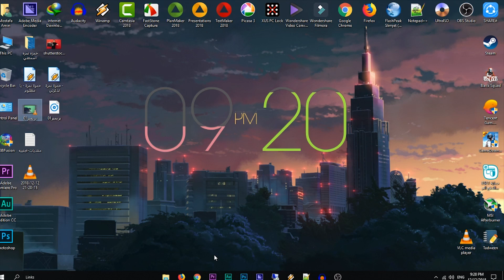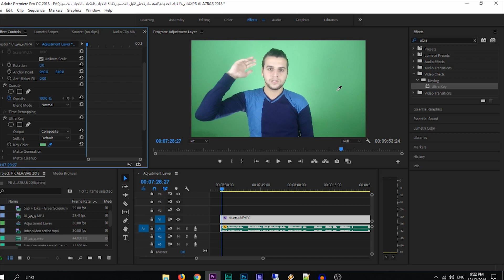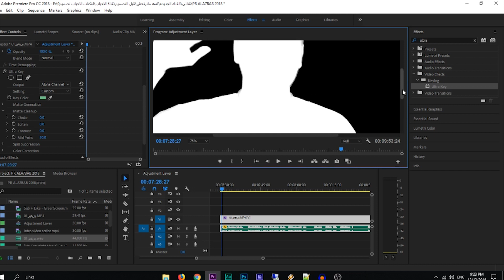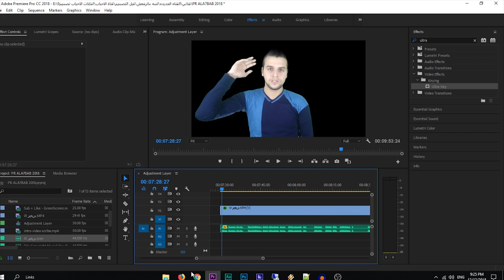تغيير خلفية الفيديو باستخدام برنامج Adobe Premiere Pro CC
طريقة ازالة الخلفيه الخضراء او الكروما من الفيديو بسهوله في برنامج ادوبي بريمير برو adobe premiere pro cc
نبذه مختصره عني انا مصطفي امين ادرس في كلية التجارة وادارة الاعمال من مصر يوتيوبر مصري ومدون واعمل في مجال الانترنت والربح منه بعدة طرق مختلفة منذ سنين ولله الحمد كل يوم اكتسب خبره اكثر سوف اشاركها معكم علي قناتي ومدونتي لذا يشرفني صداقتكم جميعا
محتوي القناه متنوع لعدة اسباب واهمها ان الجميع يريد ان يربح وايضا هناك من يريد التعلم في ( البرمجه - الربح - الترفيه - الالعاب - افكار جديدة - هكذا ) لذلك محتوي القناه سوف يتنوع ولكن سوف يكون في نفس الاطار الي حد ما